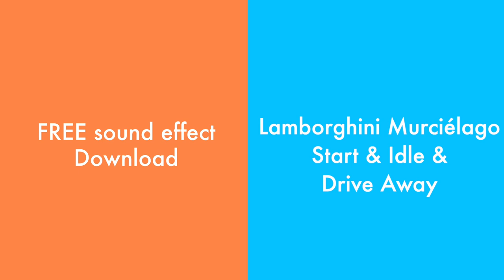Lamborghini Murciélago Start and Rev & Drive Away - Sound Effect - FREE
Sound Effect Category:
Car

Sound Effect Description:
It's a hot summer day in Phoenix, Arizona. About 108 degrees. This is the glorious sound of a bright orange 2009 Lamborghini Murciélago. This is not the stock exhaust. The exhaust has been upgraded. Which is clear to hear if you've ever heard a stock Murciélago. The Lambo also drives off and you can hear the sound fade into the distance.